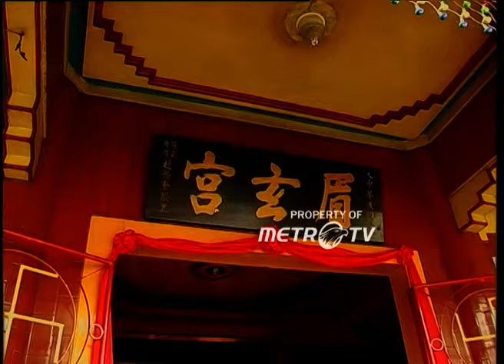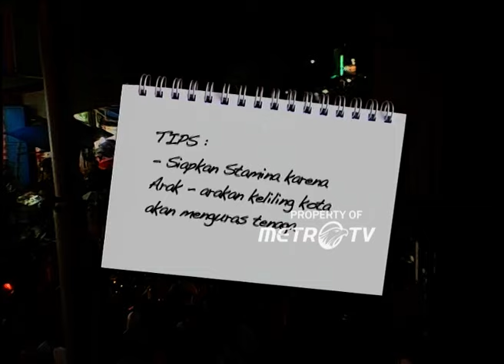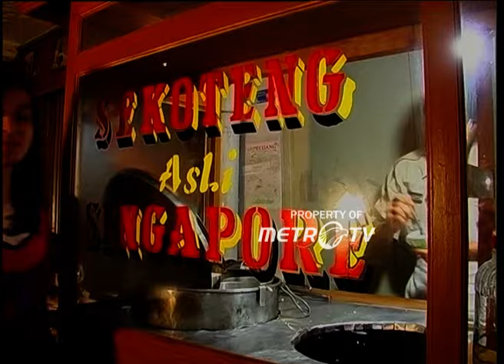Beginilah Keseruan Perayaan Cap Go Meh di Sukabumi Dok. 2014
MetroTV, Cap Go Meh adalah akhir dari rangkaian perayaan tahun baru Imlek yang dilakukan tiap tanggal 15 pada bulan pertama penanggalan Tionghoa atau 2 minggu setelah Tahun Baru Imlek. Namun, di Sukabumi Cap Go Meh tidak dirayakan 15 hari setelah imlek. Karena dalam Keresidenan Bogor mereka biasa merayakan Cap Go Meh bergantian, dari Bogor, Cianjur, dan terakhir Sukabumi.